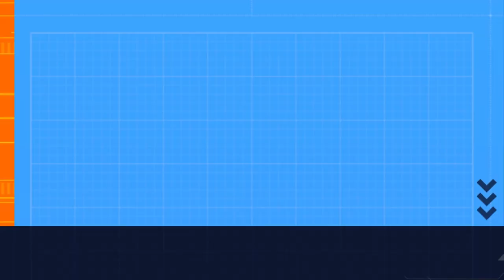DAVID RAYA MOMENT. CRAZY REACTION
Amazing penalty saves in this montage enjoy!